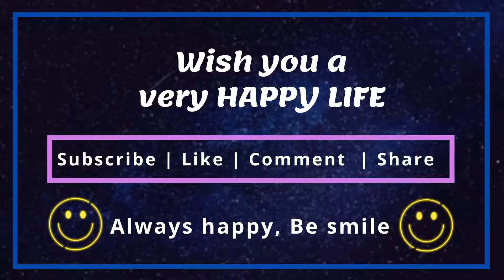Calming Meditation Music ||Fall Asleep in 5 Minutes || Complete Relaxation in the Soothing Forest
Calm Relaxing Deep Sleep background music

Want to relieve your stress and fall asleep? Watch this amazing satisfying compilation that's given to calm down!

It's impossible not to gain a sense of peace and happiness at the end of the video! Try the challenge ;)

Satisfying Video that Makes You Feel Comfort | Relaxing Scenes & Calming Music You Will Enjoy